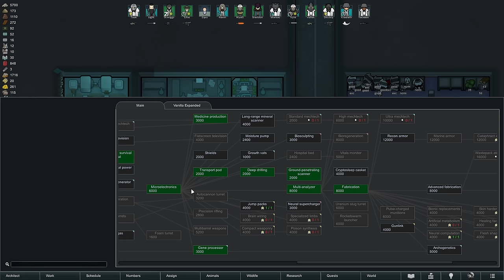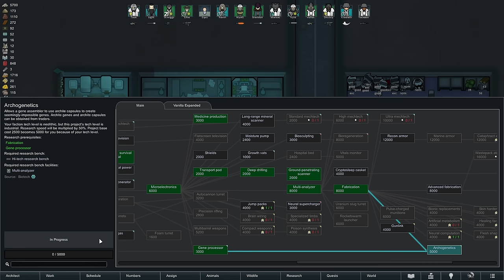Gene Modding - Rimworld Biotech Ep. 20 [Rimworld Tropical Rainforest Randy 500%]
In this episode of our Rimworld Biotech challenge in the Tropical Rainforest, we reform our ideology one last time and finally explore Biotech's gene modding feature!

In this episode of Rimworld Biotech, we continue our 500% Randy Random run in the tropical rainforest. The end of the series is fast approaching (and not only because of the Rimworld: Anomaly announcement) as we reform our ideology once more and add the rather unspectacular Proselytizer meme. Afterwards, we also finally dip our toes into the art of gene modifications, as we create our very first xenogerm.

Chapters:
0:00 Intro
0:39 Gameplay
24:44 Fan Art / Outro

The tropical rainforest is one of Rimworld’s more challenging biomes: A warm, wet jungle with choking overgrowth, survival in the tropical rainforest biome will not be easy. Wild predators and frequent diseases will make life difficult for our colonists, who will struggle to find free land to build on. Additionally, we are settling on a tile featuring mountainous terrain, extensive cave networks and a unique river that runs halfway underground.

We are continuing this playthrough from a Naked Brutality scenario in Rimworld Ideology that eventually evolved into a small tribal colony in the cold bog. After obtaining the first part of the archonexus map, we select five colonists for the quest to find the next piece, so we are starting with some items and equipment. Nonetheless, we are settling on a fresh new tile in the middle of the rainforest and have to start a new base from scratch to survive the dangers of the jungle on Randy Random "Losing is fun difficulty" with the threat scale cranked up to 500%.

With the Rimworld Biotech DLC, we also see the introduction of children and reproduction, lots of mechanoid additions, and an extensive gene system that allows the modification of our pawns on the genetic level. Additionally, we see skill teaching, pollution and vampires (or Sanguaphages) introduced to Rimworld, as well as several new races, quests and objects.

All Rimworld Biotech gameplay for this Rimworld Biotech Challenge was recorded on the PC in 1440p.